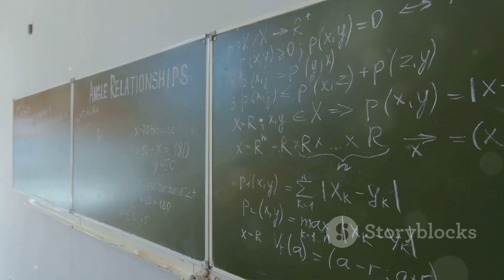How YouTube Transforms Student Learning: A Deep Dive 🎓📱💡📚🌍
Introduction
In How YouTube Transforms Student Learning: A Deep Dive 🎓📱💡📚🌍, we explore how YouTube reshapes student learning globally, offering interactive and engaging educational content. 🎓📱

Climax
YouTube empowers students by offering on-demand, diverse content, enabling personalized learning experiences for various subjects. 💡📚🌍

Ending
As YouTube’s influence grows, students gain endless educational opportunities tailored to their needs. 🎓📱💡

Scope
YouTube spans across all subjects, providing free access to global learning resources, benefiting students everywhere. 🌍📚💡

Limitations
Challenges like misinformation, distractions, and inaccurate captions limit YouTube's educational potential. 📱⚠️💡

Captions
Captions make learning accessible but need accurate and complete transcription for all students. 📚🔤💡

Strategies
Curate playlists, integrate YouTube into classwork, and engage students regularly with quality educational videos. 🎓📱💡

Trending Goals
Improving accessibility, interaction features, and enhancing educational content are YouTube's goals for educational growth. 💡🌍🎓

Consistent Advantages
YouTube offers free, on-demand resources, empowering students to learn independently and flexibly. 📱🎓💡

Inconsistent Disadvantages
Content overload, difficulty filtering quality, and lack of direct interaction can hinder learning. 📱⚠️📚

Utilize YouTube’s search, educational channels, and recommendations to enhance learning efficiency. 🎓📱💡

Join our campaign to share how YouTube is transforming student learning worldwide. 📱🌍💡

This video highlights the critical role of digital platforms like YouTube in revolutionizing education. 🎓💡📱

We explore hypothetical and experimental insights into how YouTube is changing educational practices. 💡🌍📚

A Consistency of Testament Why I Shot This Video
This video is a testament to YouTube’s transformative impact on modern education. 🎓💡📱

The legacy of this video will be YouTube's ongoing influence in providing accessible, diverse learning content. 📚🎓💡

We share valuable quotes from educators and students on YouTube’s role in their learning. 💡🎓📱